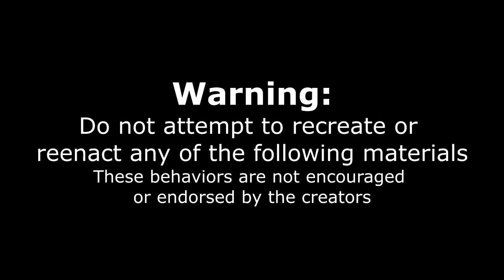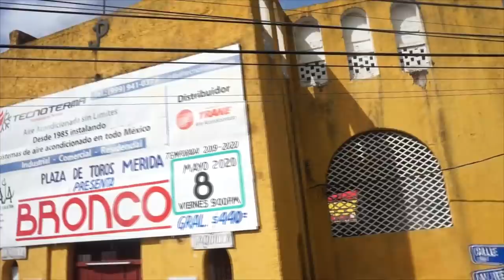CHINESE FOOD BUFFET DESTROYED BY PRO EATER IN MEXICO! | Countless Plates | Man Vs Food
Wait, chinese food in mexico? Thats crazy! Today we hit up a chinese buffet  in hopes that we do not get kicked out or cut off from this all you can eat. But another question is how is the chinese food in mexico? Specifically the food in merida mexico? Today we will find out as we crush this buffet and set a competitive eater vs buffet!

SEND ME STUFF :
Joel Hansen
CANADA